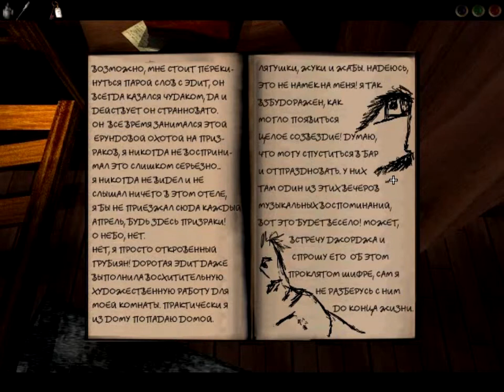4 Давайте поиграем в Обитель тьмы Журнал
Dark Fall The Journal